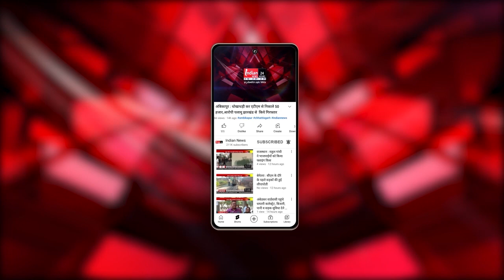Shimla : राम मंदिर में साईं बाबा की मूर्ति पर विवाद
Our Links